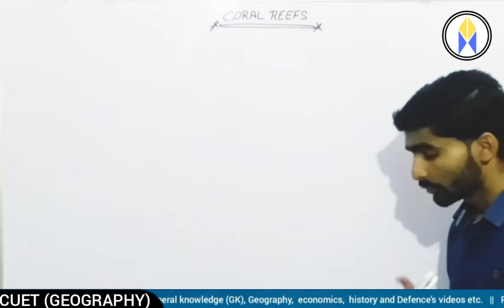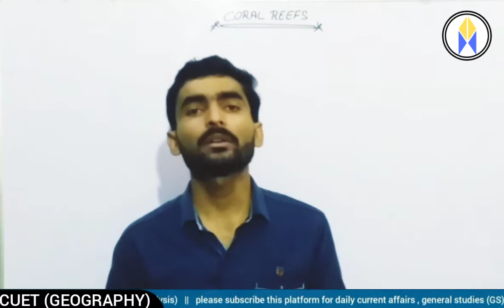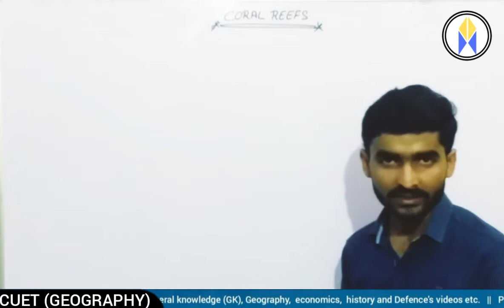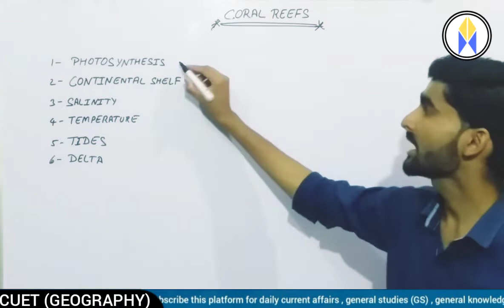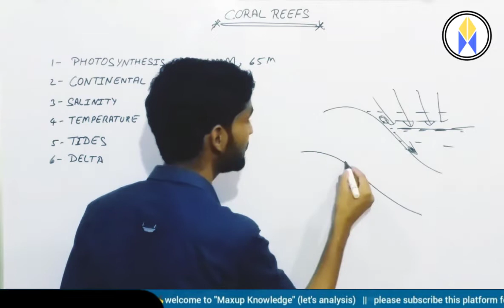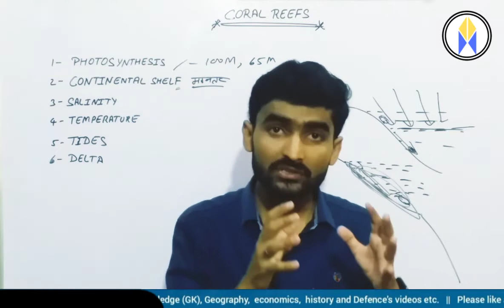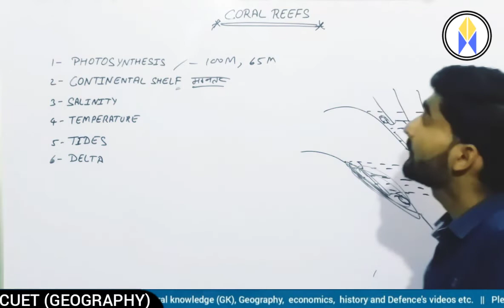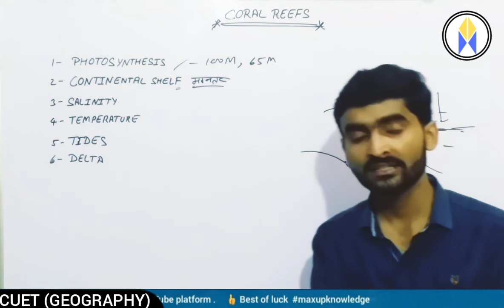L31: (CUET-PG 2022) | Geography preparation | Geography domain subject preparation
▶️ L31: (cuet-pg 2022) | cuet Geography preparation 2022 | Geography domain subject preparation